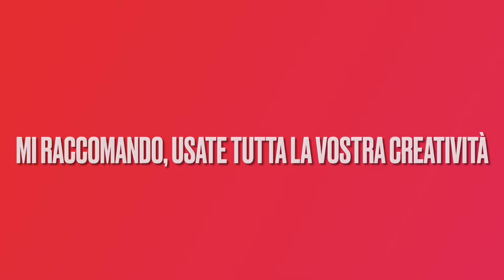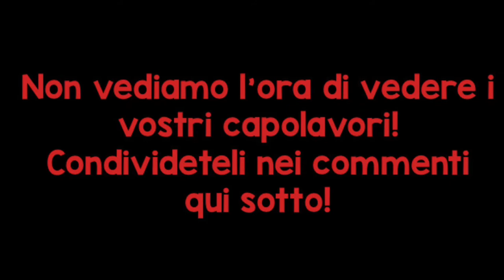Calendario dell'Avvento 9 dicembre